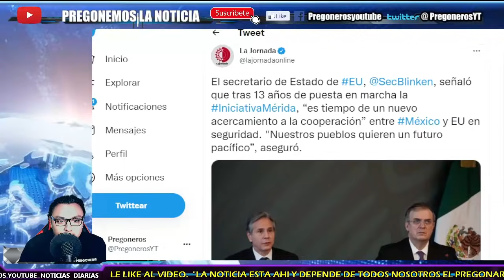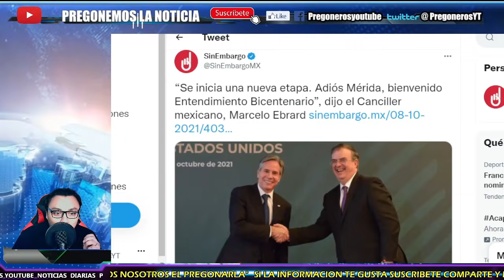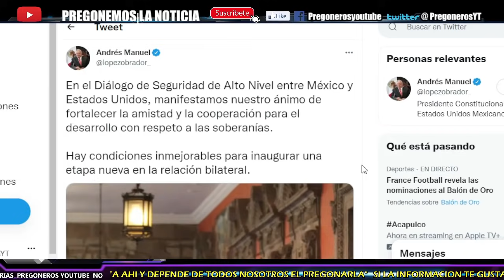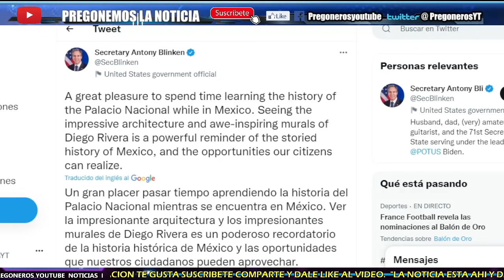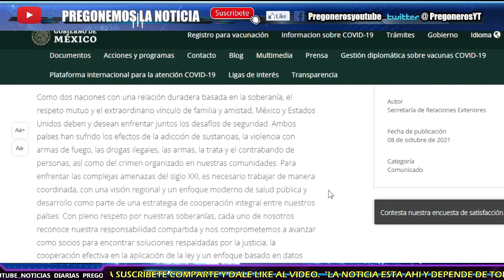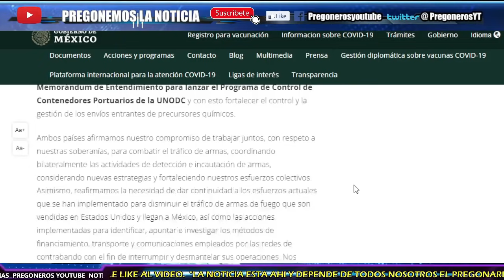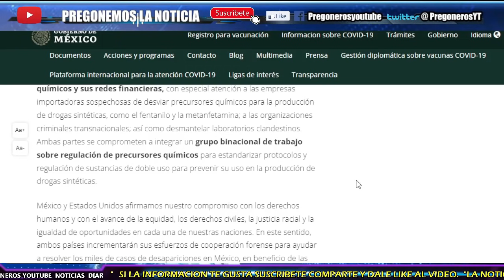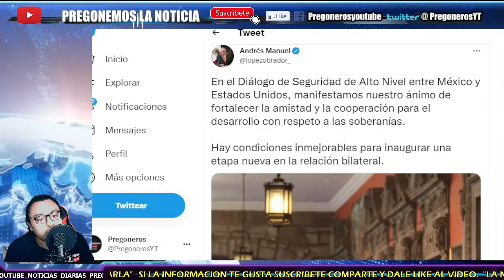¡ ADIOS PLAN MERIDA QUE FIRMO CALDERON ! ¡ INICIA NUEVA ETAPA DE COLABORACION CON EU ! AMLO LO LOGRA